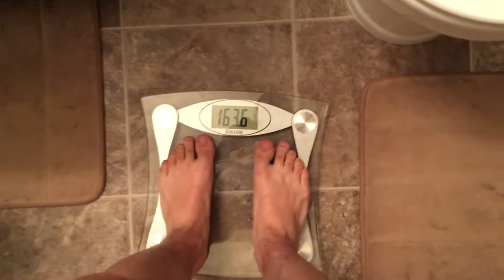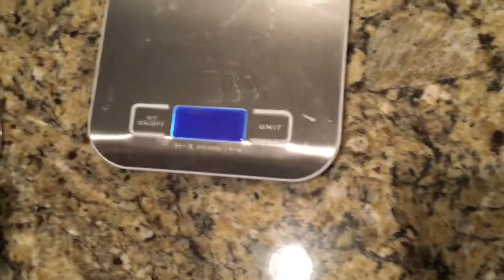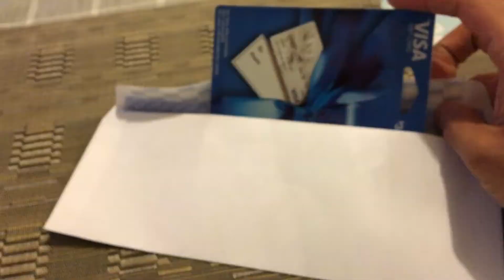8 weeks in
Just a vlog, 8 weeks into the cut for 2016.